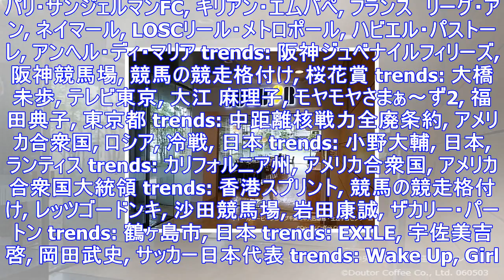Trends: 千葉市, 日本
trends: 千葉市, 日本 trends: ジャニーズ事務所, 平野紫耀, ジャニーズJr., 東山 紀之, Mr. King vs Mr. Prince, ジャニー喜多川, 近藤 真彦, 日本 ...